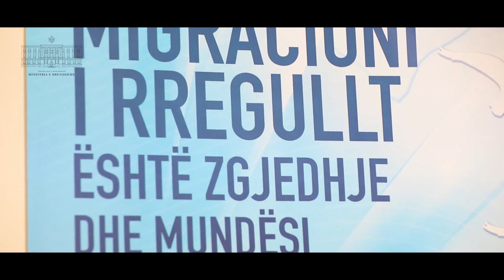Zero shanse për azil!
Kërkesa për azil apo qëndrimi i paligjshëm ne vendet e BE dëmton cilindo që e bën këtë gabim, por edhe imazhin e vendit. PSHfton për bashkëpunim, në denoncimin e individëve apo subjekteve që mashtrojnë qytetarët.

Mos abuzo me lirinë tënde të lëvizjes!